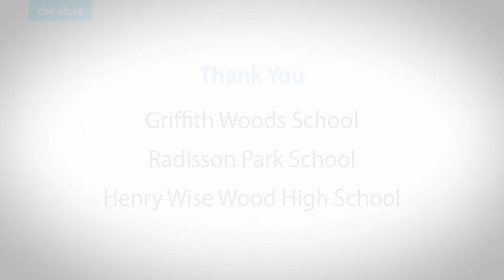Level Up, Calgary! - Calgary Board of Education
2021 CBE Minecraft Design Challenge.
Community reimagined, reconfiged, revitalized